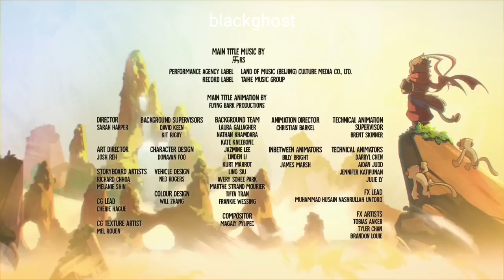YTP | Monkie kid | RED SOOOOOON